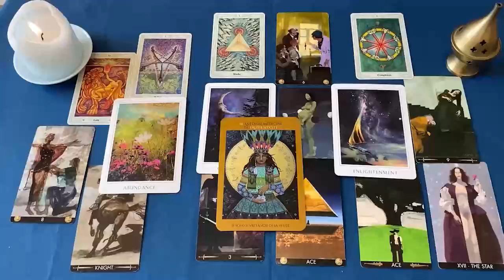CANCER BRUTAL‼️🚨 TE VAS A ENTERAR DE LO QUE YA INTUIAS 😭💔 HOROSCOPO CANCER AGOSTO 2024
CANCER amor
CANCER 2024
CANCER hoy
CANCER AGOSTO

CANCER 2024
CANCER hoy
CANCER AGOSTO